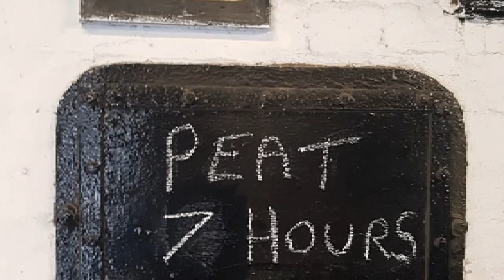Trailer - Whisky Treffen 2020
Menschen treffen sich ... Whisky ... in Flaschen gefüllte Erinnerung ... gute Gespräche ... schöne Momente ...